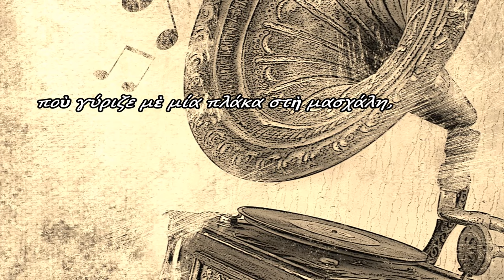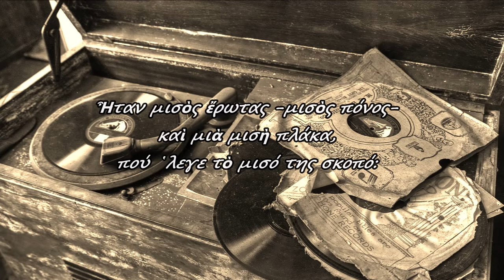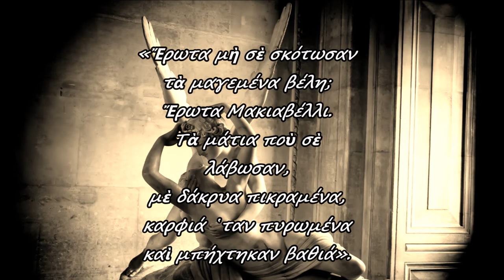"Το παραμύθι ενός ραγισμένου Έρωτα"-Μενέλαος Λουντέμης-By "Ακουσε με"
"Τὸ παραμύθι ἑνὸς ραγισμένου ἔρωτα"
Σε Ποίηση Μενέλαου Λουντέμη
και
Μουσική Ελένης Καραίνδρου
"Νοσταλγικό σε 5/8" (ΤΟ ΔΕΚΑ)
Video Edited By
"Ακουσε  με"

Μιὰ φορὰ κι ἕνα καιρό,
ἦταν ἕνα γραμμόφωνο.
Ἕνα ὁλομόναχο γραμμόφωνο.
Μὰ μπορεῖ καὶ νὰ μὴν ἤτανε γραμμόφωνο
καὶ νά ῾ταν μόνο ἕνα τραγούδι,
ποὺ ζητοῦσε ἕνα γραμμόφωνο,
γιὰ νὰ πεῖ τὸ καημό του.

ἦταν ἕνας Ερωτας.
Ἕνας ὁλομόναχος Ἔρωτας
ποὺ γύριζε μὲ μία πλάκα στὴ μασχάλη,
γιὰ νὰ βρεῖ ἕνα γραμμόφωνο

«Ἔρωτα μὴ σὲ πλάνεψαν
ἄλλων ματιῶν μεθύσια
καὶ μέσ᾿ τὰ κυπαρίσια
περνᾷς μὲ μι᾿ ἄλλη νιά;
Ἔρωτ᾿ ἀδικοθάνατε,
Ἔρωτα χρυσομάλλη,
ἂν σ᾿ εἶδαν μὲ μιὰν ἄλλη,
ἦταν ἡ Λησμονιά».

δὲν ἦταν ἕνας ἔρωτας,
δὲν ἦταν ἕνας πόνος.
Ἦταν μισὸς ἔρωτας -μισὸς πόνος-
καὶ μιὰ μισὴ πλάκα,
πού ῾λεγε τὸ μισό της σκοπό:
«Ἔρωτα μὴ σὲ... Ἔρωτα μὴ σὲ...
ἔρωτα μισέ... ἔρωτα μισέ...»

Θέ μου!
Μὰ δὲ βρίσκεται ἕνα χέρι!
Ἕνα πονετικὸ χέρι,
γιὰ ν᾿ ἀνασηκώσει τὴ βελόνα
καὶ ν᾿ ἀκουστεῖ ξανά,
ὁλόκληρος ὁ Ἔρωτας,
ὁλόκληρο τὸ τραγούδι:

«Ἔρωτα μὴ σὲ σκότωσαν
τὰ μαγεμένα βέλη;
Ἔρωτα Μακιαβέλλι.
Τὰ μάτια ποὺ σὲ λάβωσαν,
μὲ δάκρυα πικραμένα,
καρφιά ῾ταν πυρωμένα
καὶ μπήχτηκαν βαθιά».